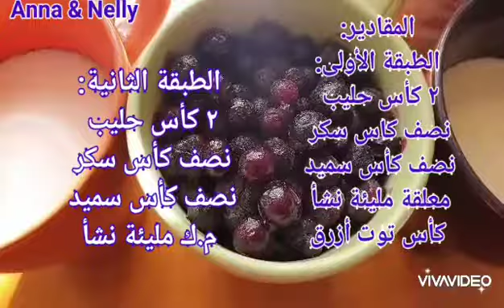كيكة_السميد_بالتوت_الأزرق (البلوبري)